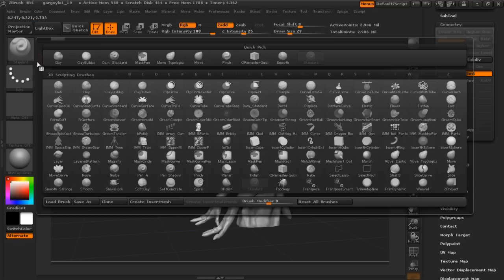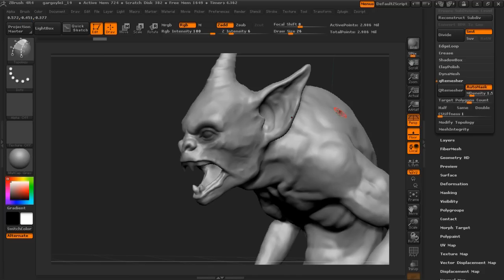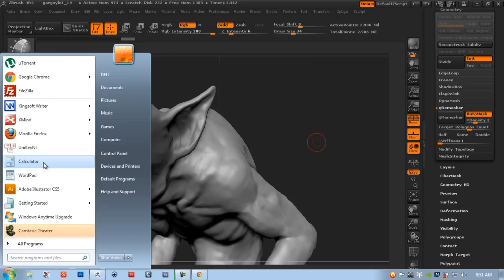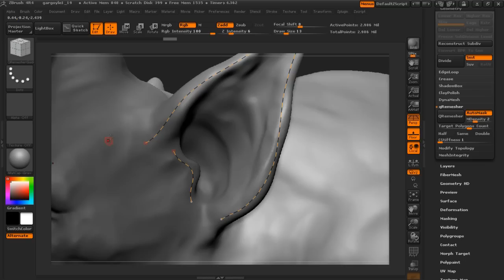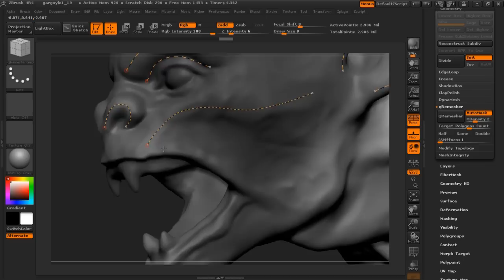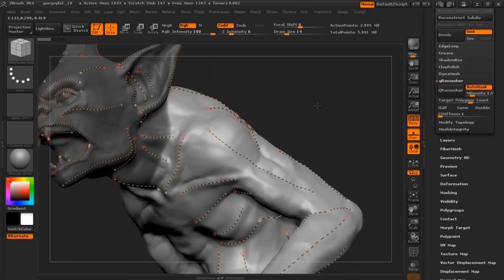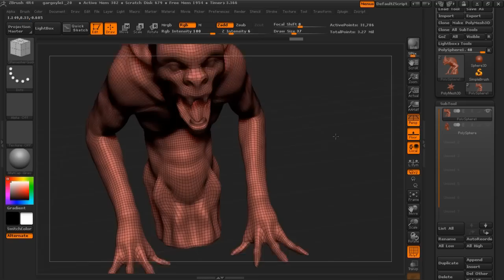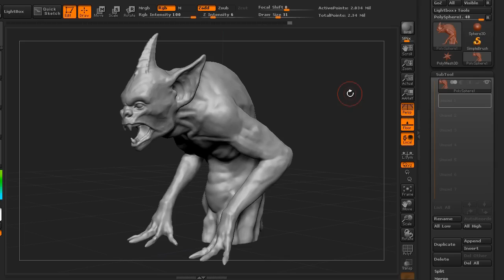Zbrush: Hướng dẫn sử dung QRemesher